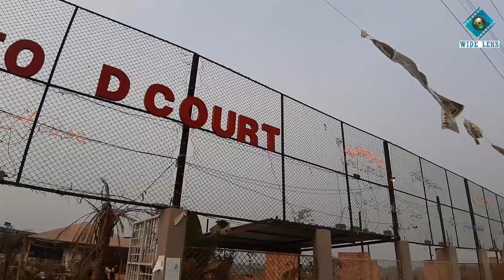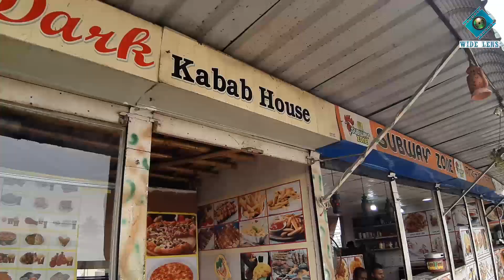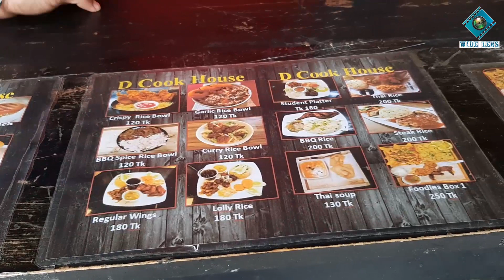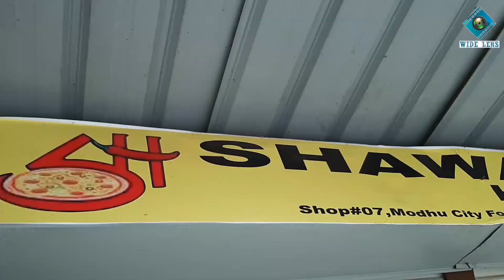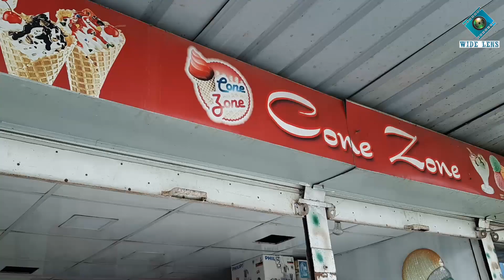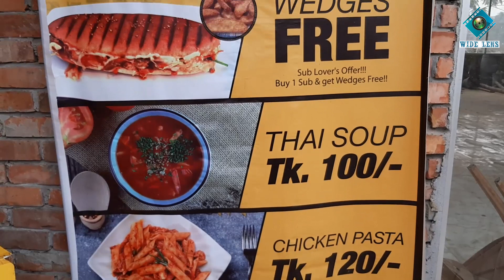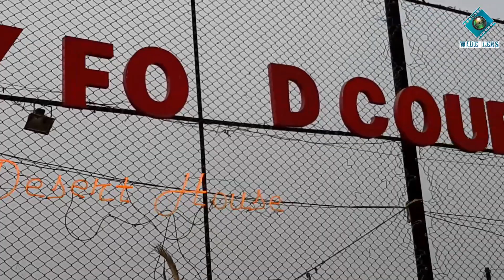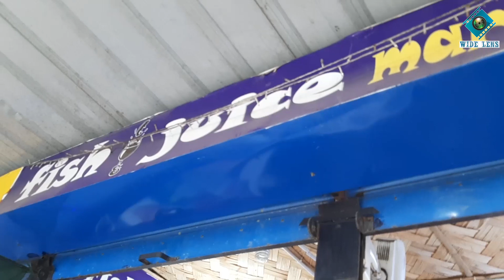অবিশ্বাস্য অন্যরকম এক মনোরম জায়গা মধু সিটি ফুড কোর্ট || Modhu City Food Court in Dhaka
Shurer Doria চ্যানেলে প্রচারিত ভিডিও গুলো Facebook Share করে ছড়িয়ে দিন, তবে YouTube এ Re-upload করা থেকে বিরত থাকুন এবং Shurer Doria  চ্যানেল প্রচারিত ভিডিও গুলো ভাল লাগলে অবশ্যই চ্যানেলটি সাবস্ক্রাইব করবেন প্লিজ। লাইক কমেন্ট ও শেয়ার করে সাথেই থাকুন। দেখতে থাকুন আমাদের সকল পরিবেশনা।

Dear Sir/Madam!..

This video is not meant to infringe any of the copyrights. This is for promoting.

Director: Abm Noman